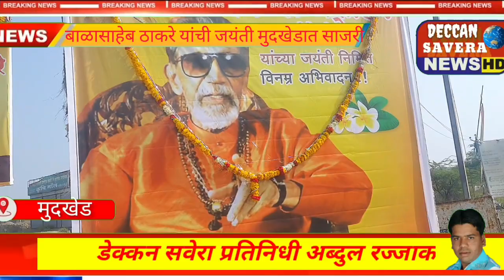शिवसेना उद्धव बालासाहेब ठाकरे व महाविकास आघाडी तर्फे बालासाहेब ठाकरे यांची जयंती मुदखेड येथे साजरी